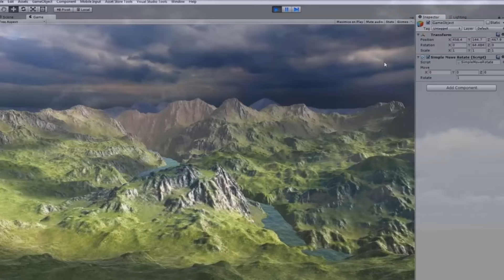VIDEO PROMOCIONAL CURSO DE REALIDAD VIRTUAL Y REALIDAD AUMENTADA 2016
Video promocional del Curso de 250 horas de Realidad Virtual y Realidad Aumentada